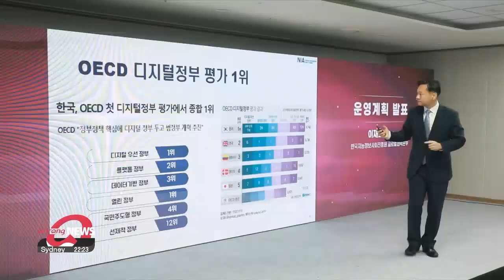S. Korea launches center support overseas expansion of domestic companies in digital platform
디지털플랫폼정부를 수출 동력으로 해외진출센터 개소

South Korea on Wednesday opened the "Digital Platform Government Overseas Expansion Center" as part of its efforts to support domestic companies in the field of digital government.
The center through public-private partnerships, aims to provide comprehensive and up-to-date information to companies operating in the digital government sector, both in Korea and abroad.
It will also establish connections between various businesses and high-potential digital government services for exports.
Some 100 major corporations and small and medium-sized companies in the digital government field are participating in this consortium.

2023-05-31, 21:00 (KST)